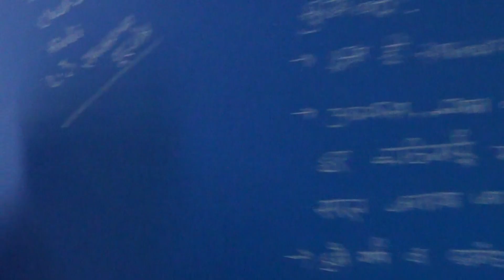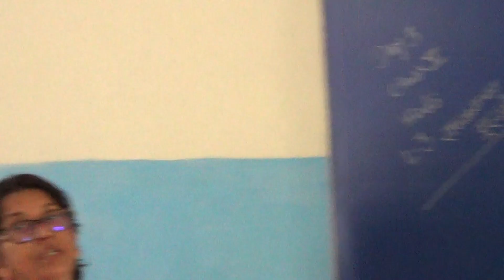DAY 3 CLASS 5 HINDI SAFALTA KA MUL MANTRA